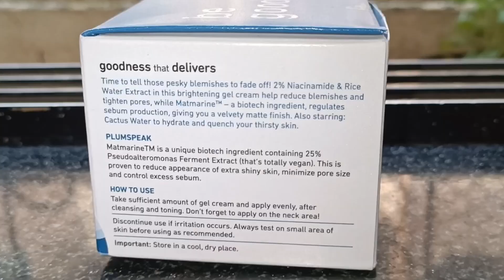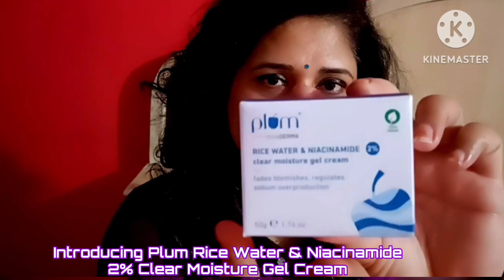Plum Rice Water & 2% Niacinamide Clear Gel Cream|Review+Demo(Hindi) For Glowing Skin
Plum's Niacinamide trio is making me feel light, bright &
blissful! First, they killed it with the 10% Niacinamide
Serum and SPF 50 Sunscreen, and now the all-new 2%
Niacinamide & Rice Water Gel Cream is stealing hearts!
It's packed with skin-loving ingredients like 2%
Niacinamide to fade blemishes, Rice Water to brighten
skin, MatmarineTM to control excess sebum & Cactus
Water to hydrate skin. This oil-free gel cream is superlight
and non-greasy, gliding on like a dream and leaving my
skin feeling hydrated all-day!
detailed review in the video! I've been using it, and trust
me guys, it's absolutely worth it!

Here’s my detailed review about this product:

●  Fades blemishes, brightens skin, controls excess sebum & hydrating skin
● Lightweight Texture
● Superlight, Non-greasy, oil-free gel cream

any product from the Plum’s Niacinamide range.